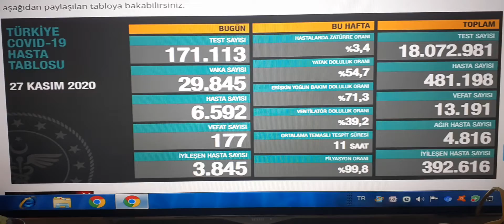27 kasım 2020 cuma vaka sayısı 29.845